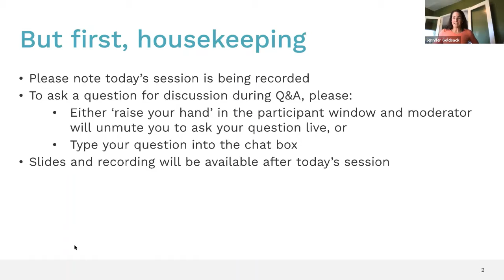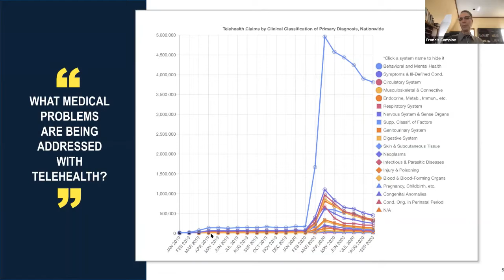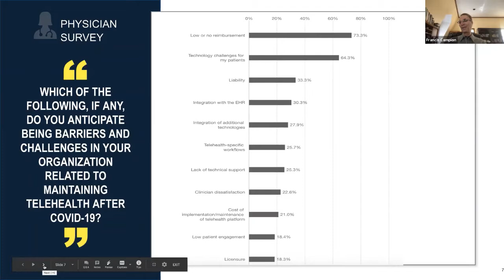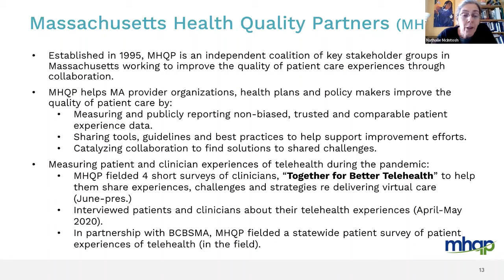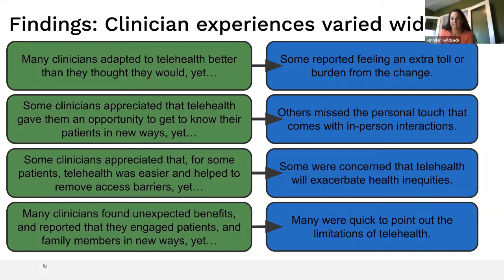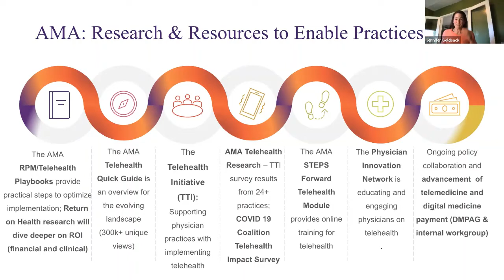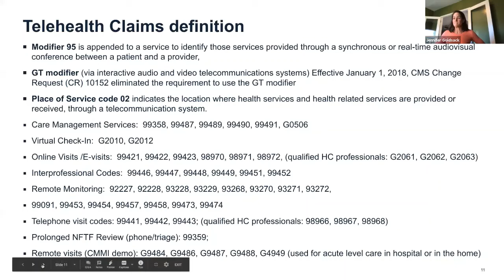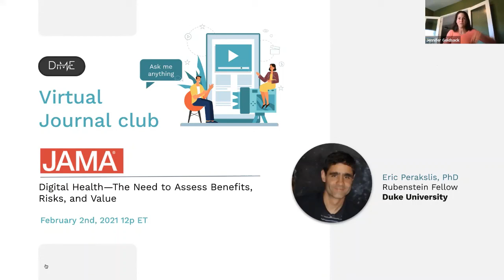Telehealth Impact: Physician Survey Analysis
Listen in to our January Journal Club AskMeAnything event which will feature a strong panel of experts discussing their work on the "Telehealth Impact: Physician Survey Analysis."

The Telehealth Impact Study is an initiative of the COVID-19 Healthcare Coalition.

The physician survey sought to characterize the experience and attitudes of physicians and other frontline clinicians during the COVID-19 pandemic. Their findings will help guide medical practices, payers and government regulators in the months ahead as a new normal for clinical care is created.

The panel will feature 7 experts from the COVID-19 Telehealth Impact Study WorkGroup prepared to engage in a discussion and answer questions from our DiMe members!